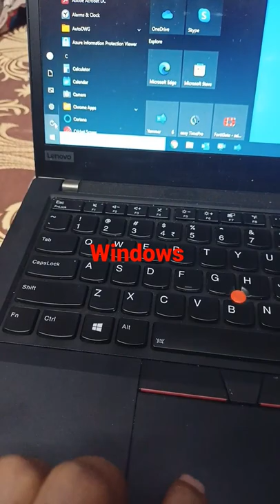How to enable safe mode using shift+restart